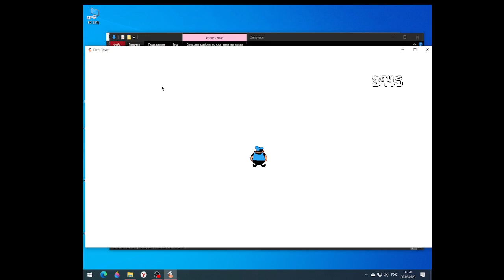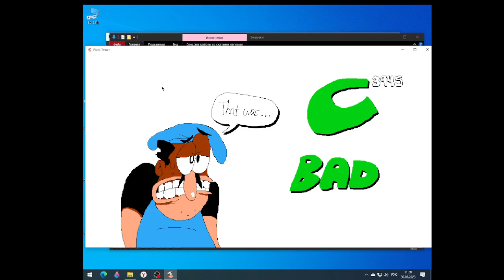SNICK CHALLENGE!!1! (i did it) || Pizza Tower demo